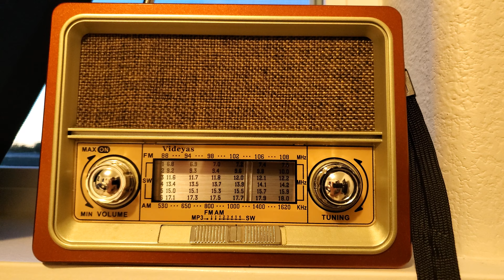Radio New Zealand 15720 MHz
Radio New Zealand as received in Berthoud Colorado, USA at 02:45 UTC 20:45 Local